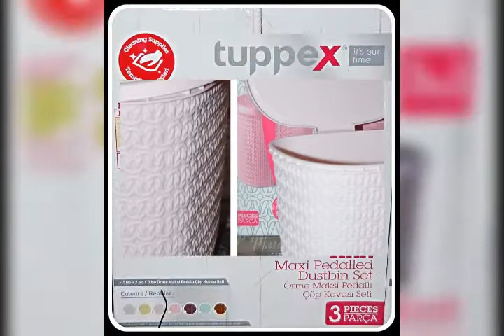جهاز العروسه من الإبره للصاروخ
كل ما تحتاجه العروسه وبأسعار مناسبه للجميع